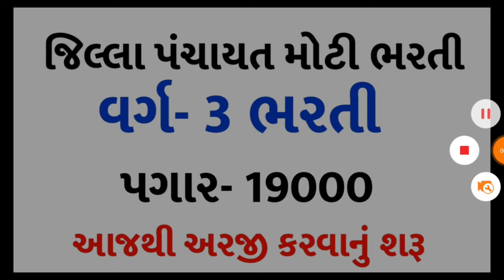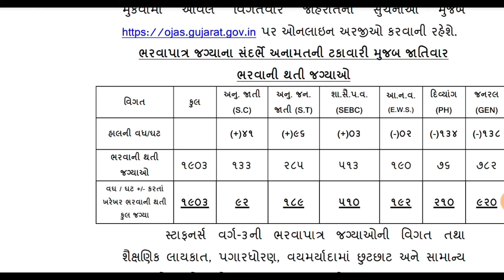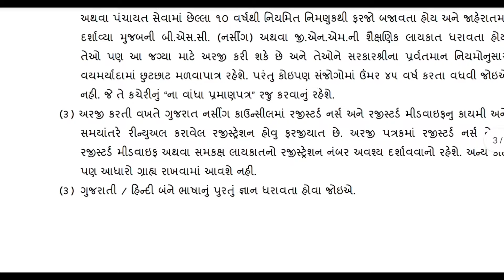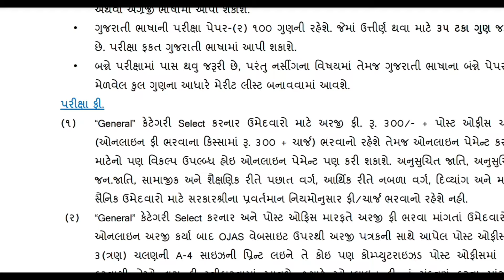Jilla panchayat Bharati 2024/આવી જિલ્લા પંચાયત ભરતી /વર્ગ 3 મોટી ભરતી/Gujarat Government Job